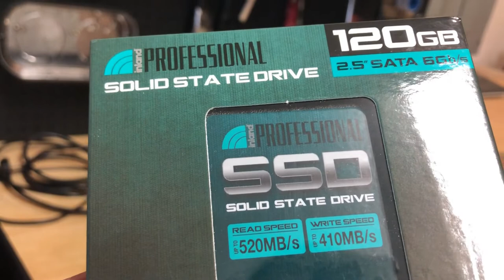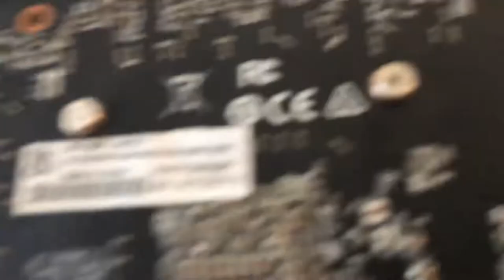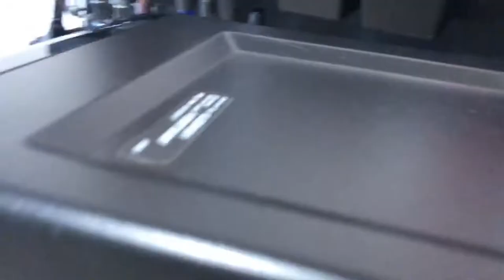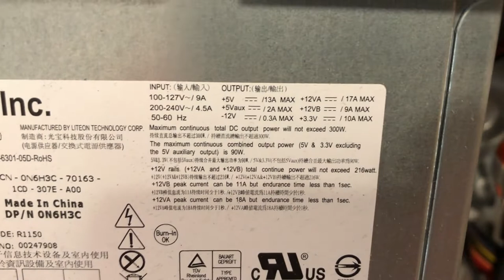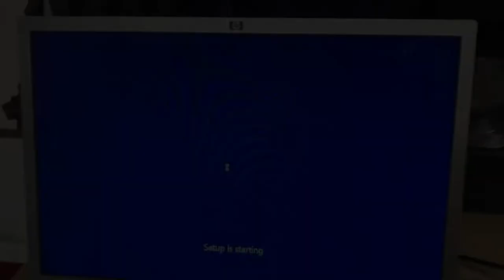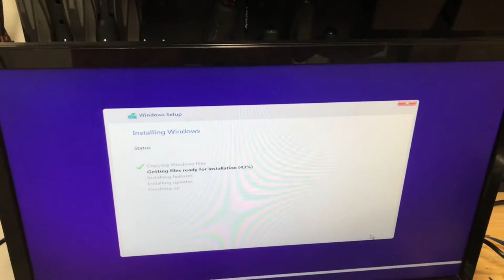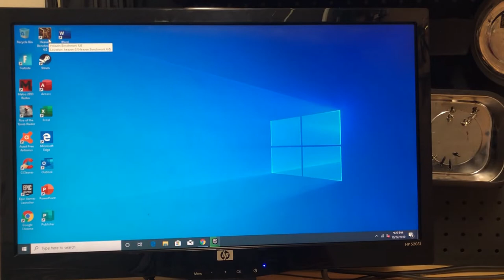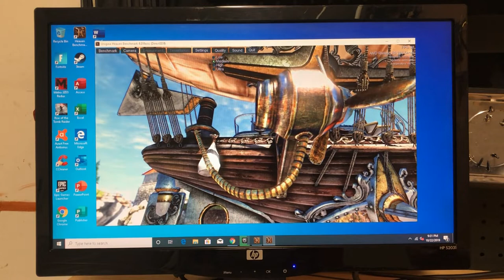Budget gaming computer for $20! Dell vostro 260 gaming PC for $20!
While browsing Ebay I ran across this Dell Vostro 260 for $20 complete with CPU (I5 2400), Hard drive, Ram (8 gigs DDR3),  Power Supply, Power Cable, DVD-RW, and a Windows Activation Key. The shipping was only $15 so I bought it. So with the theme of $20, I wondered if I could upgrade the key components and only pay no more then $20 for each part.
I found a R7 290 for $10 (Facebook market place), 550w power supply for $20 (Ebay), 120gb SSD for $20 (Ebay), and a extra 4 gigs of ram for $5 (Facebook market place).
       The computer booted and all parts worked well together. I was able to get decent frames on Fortnite, Metro 2033 and a few other games. All in all I spent approximately $90 on the computer. Now granted your not gonna get the best frames and highest quality graphics, but for the price this gets you into the gaming world along with future upgrade paths and a decent gaming experience. Anyone trying to get a good gaming computer can build one real cheap. Between Ebay and the Facebook market place I have been very successful In building and selling budget friendly gaming PC's